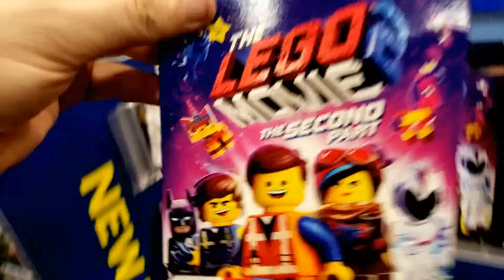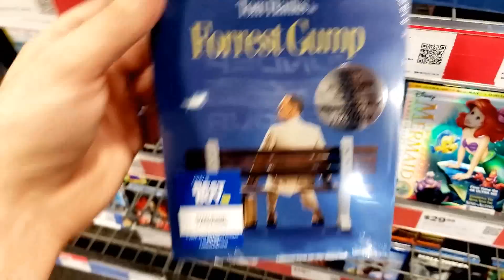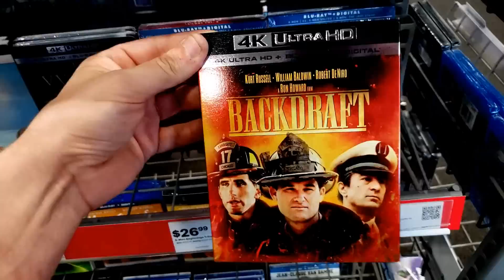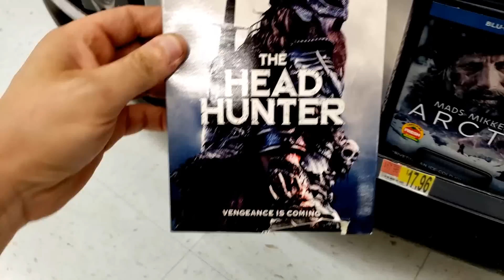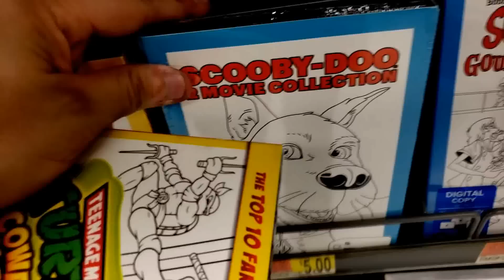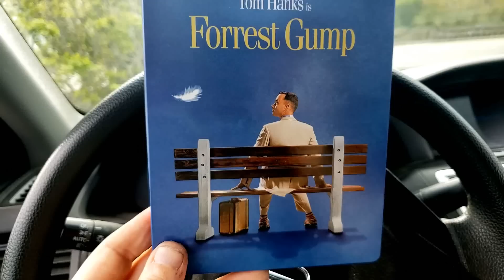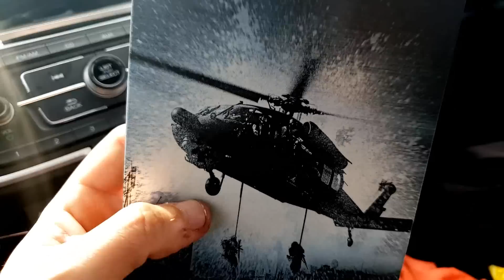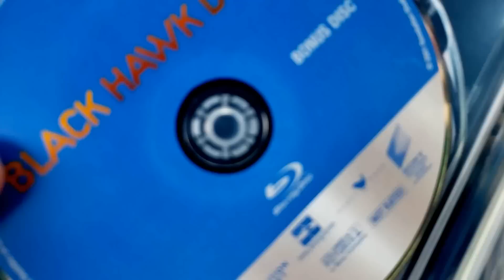Forest Gump & Black Hawk Down Steelbooks!!!